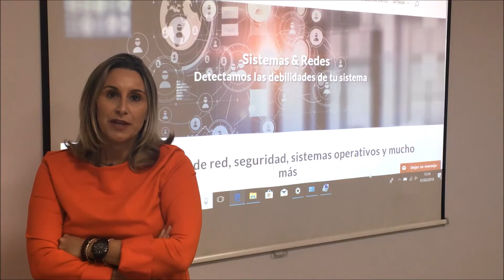Día de la mujer 2018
Desde Aitana deseamos a todas las mujeres: ¡Feliz DiaDeLaMujer! En especial a todas aquellas que forman parte de esta compañía.

¡Nos os perdáis el vídeo que han hecho, porque merece la pena!